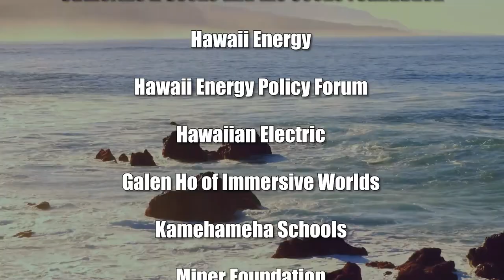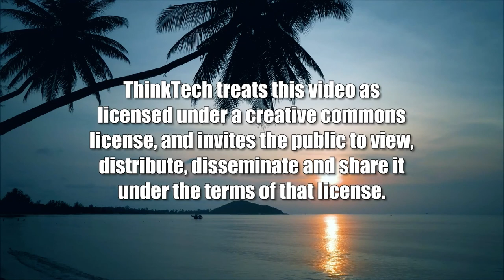Questions Surround our Law Enforcement Officials (American Issues Take Two)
In the DOJ and the Secret Service.  The hosts for this show are Jay Fidell and Tim Apicella.  The guests are Stephanie Dalton and Chuck Crumpton.

In May, Merrick Garland wrote an 'Election Year Sensitivities' imemo advising DOJ not to open any investigation against any presidential candidate.  He said he was following a policy by William Barr.  What does this tell us about Garland, and what does it mean given the likelihood that Trump will run for president.  The revelations about the destruction of January 6th text messages and the apparent cover up by the Secret Service and its director James Murray also give us concern about whether the Secret Service was and are more loyal to Trump than the country.